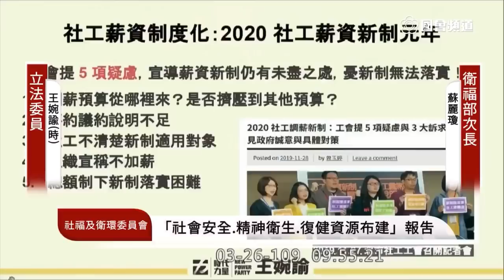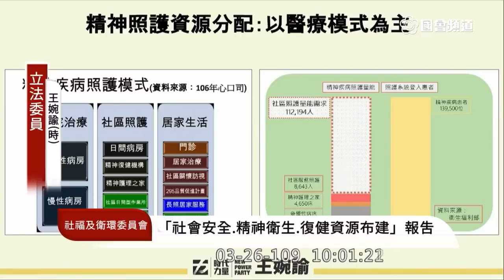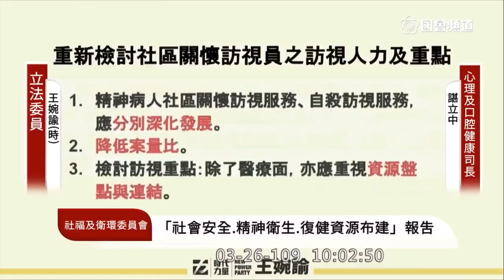王婉諭 質詢 衛福部 社工薪資新制 恐看得吃不到 第二年回歸地方政府自籌 部分親子館以教保人員敘薪 社會安全網2.0需先聆聽各界意見 2020 03 26 社福衛環委員會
衛福部次長 蘇麗瓊